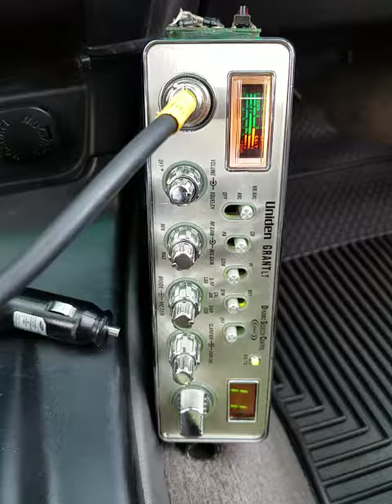05-28-2018 ModSqd 500Kauai